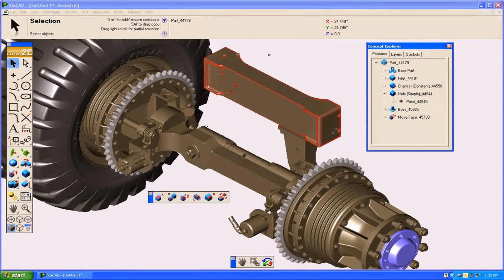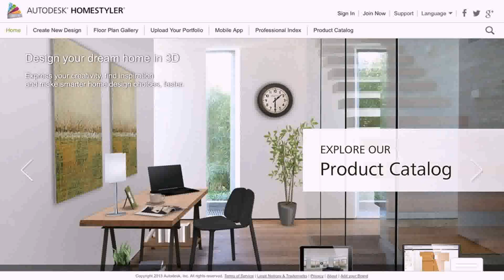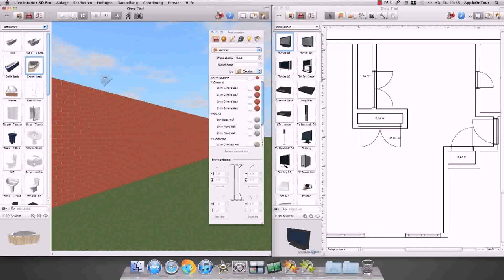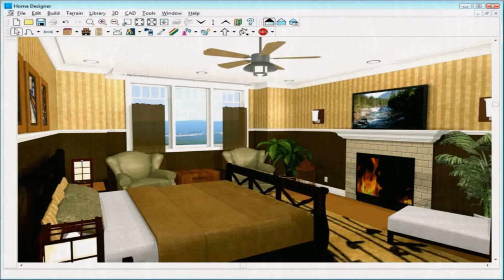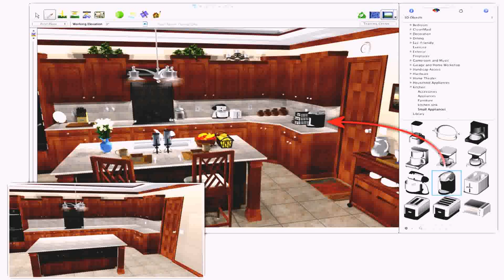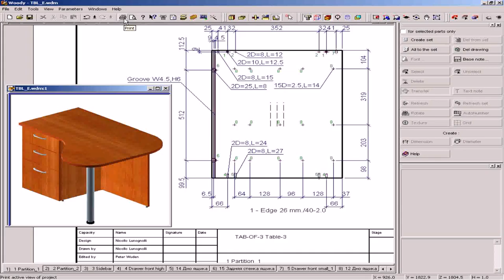Freeware 3d Home Interior Design Software